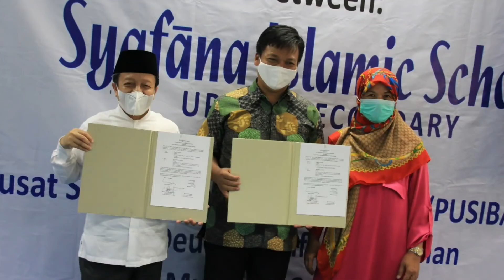PENANDATANGANAN NOTA KESEPAHAMAN BIMBINGAN KULIAH di UNIV. AL AZHAR MESIR dan UNIV. di TURKI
Dalam rangka mempersiapkan pendidikan lanjutan untuk siswa/siswi Upper Secondary (SMA), Syafana Islamic School kembali menjalin kerjasama dengan beberapa lembaga terpercaya yang telah menghantarkan para pelajar Indonesia ke universitas seperti Al Azhar- Mesir dan Turki.

Hal ini dikukuhkan dalam sebuah acara Penandatanganan Nota Kesepahaman atau MoU pada hari Rabu 18 November 2020 antara Syafana Islamic School yang langsung dilakukan oleh Chair Person Hj. Ummu Latifah dan Managing Director H. Nanang Firdaus Masduki, Lc. dengan Pusat Studi Islam dan Bahasa Arab (PUSIBA) oleh H. Muhammad Arifin, Lc. MA sebagai Direktur PUSIBA dan Mumtaza Center oleh H. Ahmad Hafifi, Lc. MA sebagai Pimpinan Mumtaza Center.

Acara yang digelar di Kampus Secondary BSD City dan disiarkan secara virtual ini, dihadiri oleh Pengurus PTA, Menejemen dan Dewan Guru, dengan memperhatikan protokol kesehatan.

Berdasarkan banyak fakta pada catatan pendidikan kita, banyak para siswa sekolah di Indonesia yang saat ini duduk di bangku SMA mengalami kebingungan dalam menentukan pilihan menjelang masuk jenjang perguruan tinggi, hal ini disebabkan minimnya informasi yang mereka dapatkan seputar bangku perkuliahan. Untuk menjawab tantangan ini, Syafana Islamic School terus mengupayakan agar siswa/siswinya dapat menentukan pilihan perguruan tinggi yang sesuai dengan kemampuan dan minat mereka.

Di samping itu juga dengan informasi yang lebih memadai, siswa dapat menentukan perguruan tinggi di luar negeri yang selama ini hanya segelintir pihak yang dapat mengakses kesempatan tersebut. Peluang inilah yang diraih oleh Syafana Islamic School untuk memberikan jalan dan kesempatan dengan lebih mudah melalui kerjasama dengan lembaga pendidikan ternama.

Managing Director Syfana Islamic School. H. Nanang Firdaus Masduki, Lc menyampaikan dalam sambutannya “Syafana mempunyai mimpi besar dalam mempersiapkan para pelajarnya untuk masuk ke perguruan tinggi terbaik di dalam maupun di luar negeri, berdasarkan pada sebaran alumni Syafana saat ini yang sudah diterima di berbagai PTN dan masuk di berbagai kelas internasional, juga beberapa alumni yang sudah masuk universitas luar negeri seperti Jerman dan Malaysia”.

Berbekal kemampuan bahasa yang baik, Syafana mempersiapkan siswa/siswi untuk masuk ke universitas di berbagai negara dengan kualitas pendidikan terbaik dan biaya yang relatif terjangkau.

Ust. Nanang Firdaus melanjutkan, “Melalui kerjasama ini kita membuka kesempatan yang lebih luas untuk siswa/siswi Syafana untuk menimba ilmu di luar negeri sehingga ke depan mereka bisa kembali ke tanah air dan membangun Indonesia menjadi lebih baik”.

Alhamdulillah, tahun ini salah satu siswa Syafana Donald Tanri Ramadhan (angkatan 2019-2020) berhasil lolos seleksi untuk masuk ke Universitas Istanbul berkat kerjasama Syafana dengan Mumtaza Center.

Kerjasama ini menandai terwujudnya komitmen Syafana untuk terus meningkatkan layanan kepada siswa/siswinya dalam menentukan pilihan mereka masuk perguruan tinggi. Seperti yang disampaikan oleh Ust. Sainur Rahim, M.Pd selaku Kepala Sekolah SMA Syafana, “Kerjasama ini merupakan sebuah langkah besar untuk Syafana ke depan sekaligus memberikan kesempatan bagi seluruh siswa dan orang tua untuk menentukan masa depan calon pemimpin bangsa”.